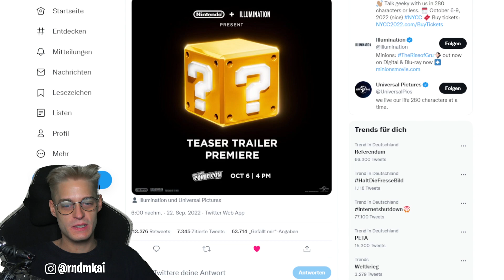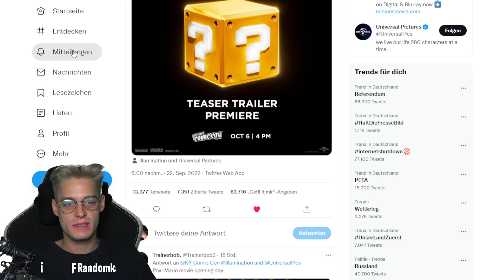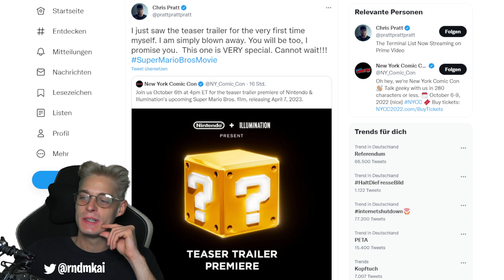Chris Pratt's MEINUNG zum Super Mario Bros. Movie Trailer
Chris Pratt's MEINUNG zum Super Mario Bros. Movie Trailer von Nintendo und Illumination - Film Release & Teaser Trailer - News Spekulatius [German / Deutsch | 1080p HD | 60 fps]